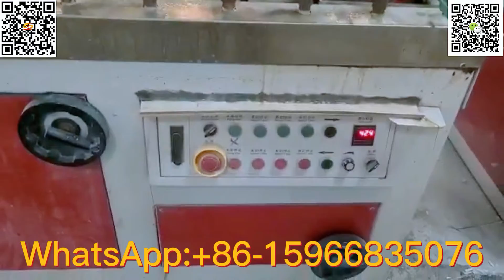wpc door frame making|door frame parts|door frame types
lvl door frame machine,
door machine,
door frame machine,
wpc door machine,
wpc frame machine,
wpc door frame factory tour,
wpc choukhat wood face,
wpc boards pvc sheet,
pvc wall panels,
pvc board wood face interior wood face,
interior design home interior design,
wpc window frame,
window frame,
wpc door frames,
door frame size,
wpc doors frames windows pvc water proof,
wpc door frame making,
wpc door and frame,
door frame parts,
door frame types,